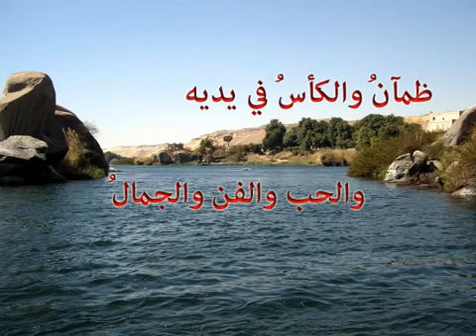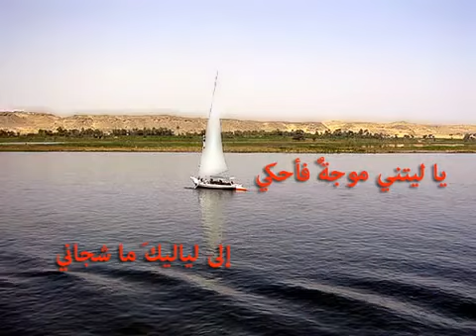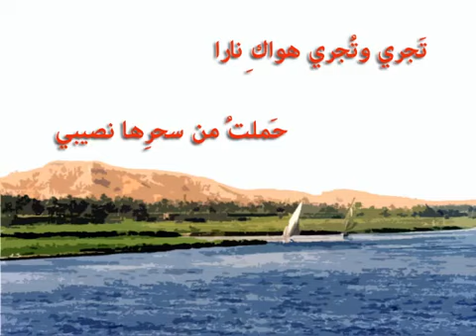النهر الخالد __ أروع ما غنى محمد عبد الوهاب __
سنة 1902 فى حارة برجوان - حى باب الشعيرية - احد اشهر واعرق الأحياء الشعبية فى القاهرة -  ولد ( محمد ابو عيسى عبد الوهاب) .. والده كان قارئ ومؤذن .. حفظ ابنه محمد عدد من اجزاء القرآن .. الشيخ ( محمد رفعت ) .. احد اشهر قراء القرآن الكريم فى مصر .. واكترهم روحانية وعذوبة فى الصوت واللى كانوا بيلقبوه ( بقيثارة السماء ) .. كان اول صوت تفتحت عليه ودن ( اذن ) محمد عبد الوهاب .. كان عبد الوهاب ياخد مصروفه ويروح يقعد على القهوة ( المقهى ) .. عشان يسمع الشيخ ( رفعت ) فى الراديو .. عبد الوهاب من صغره كان عنده اذن موسيقية وعشق للفن .. عشان كده كان بيحب يسمع اغانى الشيخ ( سلامة حجازى .. وصالح عبد الحى وغيرهم )   .. استاذ عبد الوهاب  وابوه الروحى فى الفن كان الشيخ (سيد درويش) .. خالد الذكر و فنان الشعب  - اللى غنى للصنايعية والشيالين والست المصرية البسيطة -  واللى أسس مدرسة التلحين المصرية  ..تعرف عبد الوهاب بأمير الشعراء (احمد شوقى) وصداقته .. اتاحت ليه مجالسة العمالقة امثال د (طه حسين .. مصطفى صادق الرافعى)  وغيرهم  ..تنفيذه لنصيحة ( امير الشعراء ) .. احمد شوقى لما اقترح عليه تعلم اللغة الفرنسية واجادتها .. وتعلم آداب السلوك الراقى والكلام المنمق .. دراسة عبد الوهاب فى معهد الموسيقى ..  وتعلمه العزف على العود على يد الموسيقار ( محمد القصبجى ) .. صوته اللى زى الكروان .. وموهبته الفذة فى صناعة الألحان .. نشأته فى وسط عدد من المبدعين .. كل دى عوامل رسمت ملامح فنه وشخصيته ..و ساعدته على ثقل موهبته الموسيقية ..  وتفرد شخصيته و تميزها .. وبروز عبقريته ..  محمد عبد الوهاب كان شخص منفتح ومضطلع على الموسيقى فى العالم .. الهوية المصرية المختلطة بالروح الشرقية كانت بتلازمه ...  محمد عبد الوهاب  كان عاشق للموسيقى الشرقية .. ومعجب بالموسيقى الغربية .. فكر بطريقة العباقرة انه يعمل شكل جديد من الموسيقى .. شكل مفيش حد قبله ولا بعده عرف يعمله .. قام بدمج اللون الغربى مع الشرقى فى بعض الحانه .. لما تسمع الحان محمد عبد الوهاب اللى فيها الدمج ده  .. تلاقيها اجمل من الألحان الشرقية لوحدها .. واجمل من الألحان الغربية لوحدها .. لأن الدمج الساحر اللى كان بيعمله .. كان بيخليها  تطلع حاجة ولا فى الخيال ..حاجة شبيهة بعالم القصص الخيالية فى جمالها وسحرها .. بتخلى المستمع ليها يحس بفرحة قراءة الطفل للقصص الخيالية والحواديت اللى الخير فيها بيهزم الشر .. والأمير بيتجوز الأميرة .. والناس كلها بتعيش فى سعادة وهناء وعدالة .. المشوار الفنى لعبد الوهاب بدأ من 1917 .. قدم خلالهم حوالى 200 لحن  .. فى العشرينات قدم حوالى 36 لحن .. منهم ( خايف اقول اللى فى قلبى ) .. ( كلنا نحب القمر ) .. ( لما انت ناوى تغيب على طول ) وغيرهم  .. فى التلاتينات قدم حوالى 60 لحن .. منهم ( امتى الزمان يسمح يا جميل ) .. ( فى الليل لما خلى ) .. ( عندما يأتى المساء ) وغيرهم  .. فى الأربعينات قدم حوالى 48 لحن .. منهم ( الكرنك ) .. ( الجندول ) .. ( كيلوباترا ) وغيرهم  .. فى الخمسينات قدم حوالى 52 لحن .. منهم ( النهر الخالد ) .. ( دعاء الشرق ) ..( انا والعذاب وهواك ) وغيرهم  .. فى الستينات قدم حوالى 27 لحن .. منهم ( ايها السارى ) .. ( هان الود ) .. (ساعة ما بشوفك جنبى ) وغيرهم ...ويمكن من اهم اعماله الفنية قيامه بإعادة توزيع اغنية ( بلادى بلادى ) .. اللى كانت من الحان ( سيد درويش ) .. عشان تكون النشيد الوطنى المصرى الرسمى فى عهد الرئيس السادات ولغاية يومنا هذا .. محمد عبد الوهاب حصل على عدد من التكريمات زى الميدالية الذهبية من مهرجان موسكو ..  - لقب "فنان عالمى" من جمعية المؤلفين والملحنين فى باريس   ..دبلوم وميدالية ذهبية من معرض تولوز قى فرنسا .. .. ده إلى جانب عدد كبير من التكريمات داخل مصر والدول العربية  .. عبد الوهاب استحق بجدارة لقب موسيقار الأجيال .. وخصوصا فى التحفة الفنية ( النهر الخالد ) .. اللى جسدت امامى تقديس قدماء المصريين للنيل واعتباره نعمة الإله اللى يجب الحفاظ عليها .. وبالرغم من رحيل عبد الوهاب إلا انه هيفضل عايش فى قلوبنا بعبقريته الموسيقية وفنه الساحر .. الف رحمة ونور تنزل عليك يا موسيقار الأجيال .
رائعة محمد عبد الوهاب
Al Nahr Al Khaled - The Immortal River
كلمات الشاعر : محمود حسن إسماعيل
لحنها و غناها : محمد عبد الوهاب على مقام كرد سنة 1954
الفئة
موسيقى
الترخيص
ترخيص YouTube القياسي
اقتراح من Digital Sound - Mazzika
Douzi - AMAR ( Exclusive Music Video ) | (الدوزي - امر (فيديو كليب حصري
الأغنية
El Nahr El Khaled
الفنان
Mohamed Abd El Wahab
الألبوم
Agmal Oghneyat Mohamed Abd El Wahab
مُرخّصة بواسطة:
Digital Sound - Mazzika (بالنيابة عن Mazzika); Stars for Art و3 مؤسّسات معنيّة بحقوق الموسيقى
الشراء الآن على Google Play